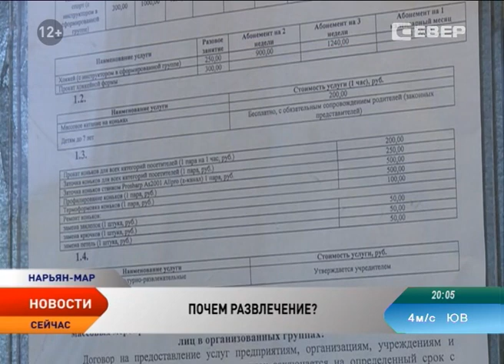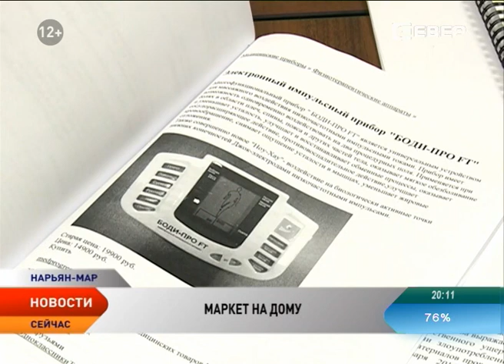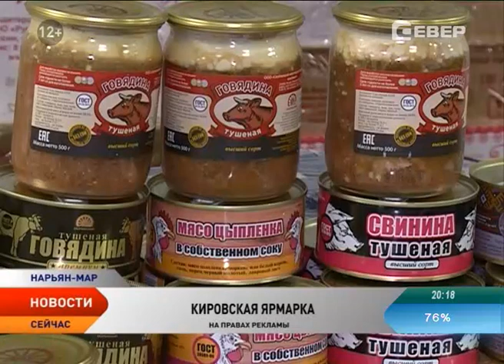Новости Ненецкого округа от 18.01.2016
Новости Ненецкого округа:

У предпринимателей Ненецкого округа появится возможность получить микрозаймы.

Дорогое удовольствие. Жителей региона беспокоит стоимость, за которую им предлагают покататься на коньках.

В Нарьян-Маре прошла церемония награждения победителей ежегодного конкурса средств массовой информации «Золотое перо».

Глава Минэкономразвития высказал мнение, что россияне стали меньше потреблять и больше сберегать деньги